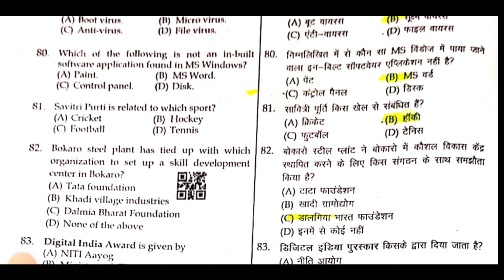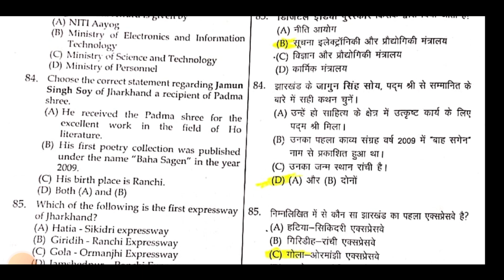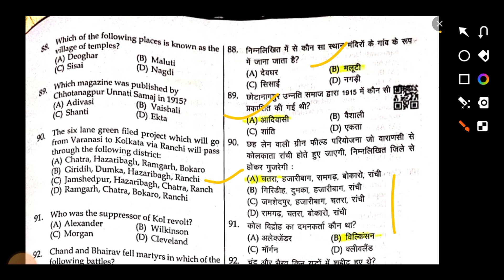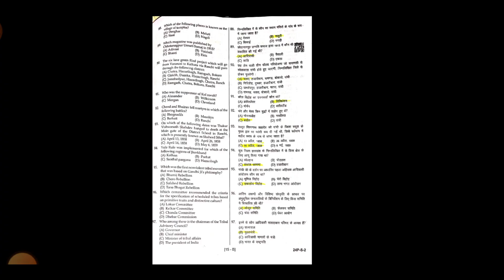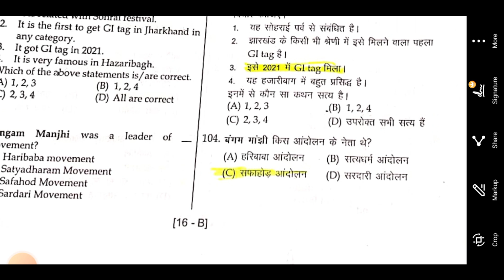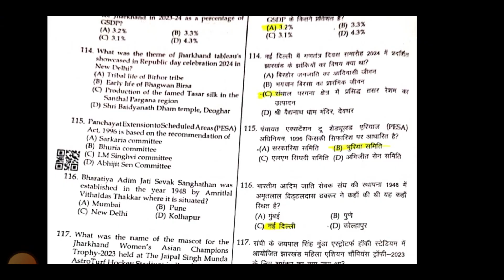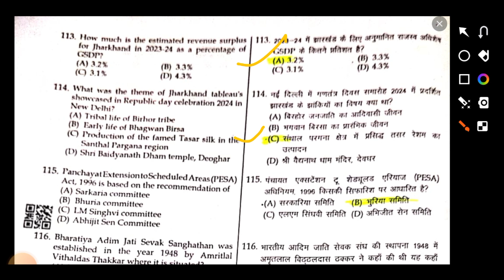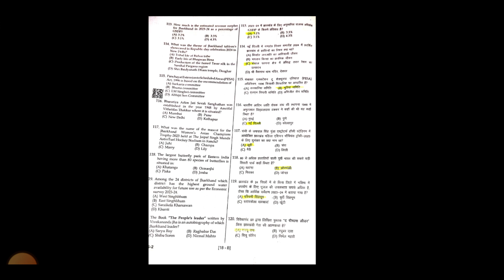Jharkhand GK JSSC CGL ANSWER KEY 22 SEP 2024 JSSC CGL ANSWER KEY JSSC CGL Complete Answer Key 2024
JSSC CGL ANSWER KEY 22 SEP 2024 JSSC CGL ANSWER KEY  JSSC CGL Complete Answer Key 2024

Editing tools
1.Editing app          Alight Motion
2.Thumbnail           Picsart
3.Mobile                  Vivo Y21T
4.Laptop                  HP Window 10
5.Camere                 By Vivo Phone

giridih gk
giridih gk questions
giridih gk gs
gk giridih vlog
dị gkp giridih
giridih jila ka GK
giridih gk
giridih gk questions
giridih gk gs
gk giridih vlog
dị gkp giridih
giridih jila santali video
giridih jila
giridih jila sangat kuri santali video
giridih jila ke chora rangbaaz hai ye
bhauji
giridih jila song
giridih jila ka samachar
giridih jila ka news
giridih jila ka
giridih jila ka mausam
giridih jila ka taaja k khabar
1. jharkhand police new vacancy 2022
2. jharkhand gk
3. jssc
4. jharkhand ka gk
5. jharkhand police
6. jharkhand gk in hindi
7. jharkhand gk question
8. jharkhand police gk
9. jssc cgl
10. jharkhand gk for jssc
11. jharkhand gk for jssc cgl
12. jharkhand police vacancy 2022
13. jharkhand samanya gyan
14. jharkhand warrior
15. jssc news
16. jharkhand police gk 2022
17. jharkhand police ka question
18. jharkhand police syllabus
19. jharkhand police syllabus 2022
20. jssc cgl exam date
21. jssc new vacancy 2022
22. jssc news today
23. jssc panchayat sachiv
24. career foundations